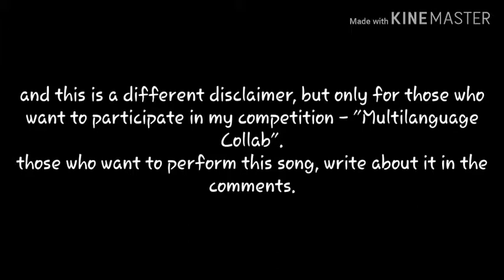[REMIX OF TOONS] A BRAND NEW BEST FRIEND